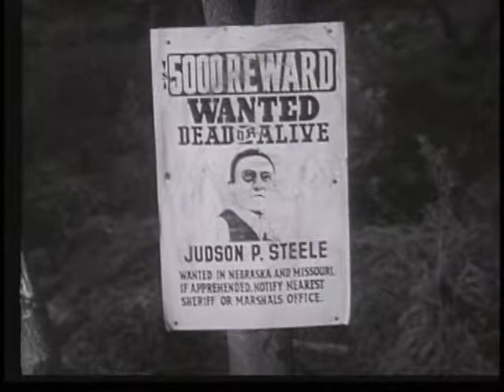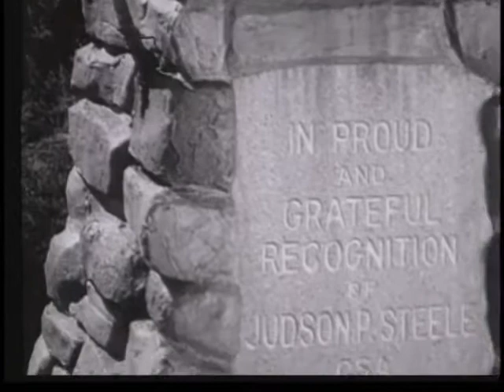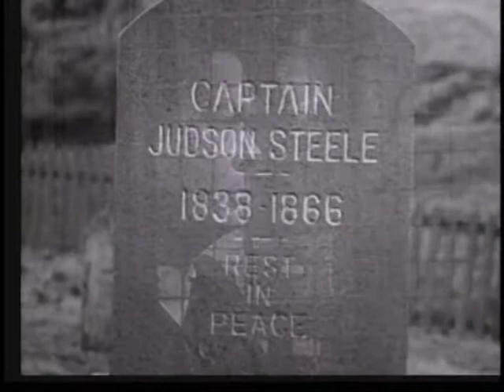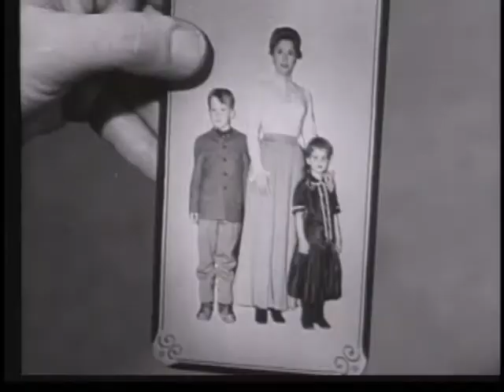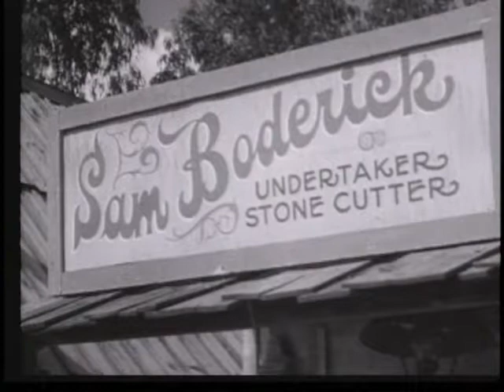Wagon Train - S05E31 The Jud Steel Story